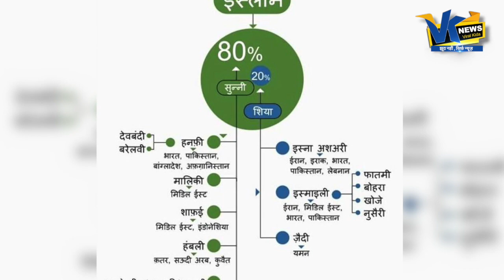मक्का-मदीना पहुंचते ही इन मुसलमानों को कर लिया जाता है गिरफ्तार|Ahmedia Muslims are banned in Makka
मक्का-मदीना पहुंचते ही इन मुसलमानों को कर लिया जाता है गिरफ्तार, जानें वजह|Ahmedia Muslims not allowed in Makka

VIRAL KIDA is one of the most watched Hindi News channel. It is India's new Hindi digital News platform that acts as the mirror of the society. It helps in bridging the gap between the users and the current happenings in the society of all around the world. If you are interested in watching Hindi live news as well as breaking news then our YouTube channel will help you by giving you infotainment.